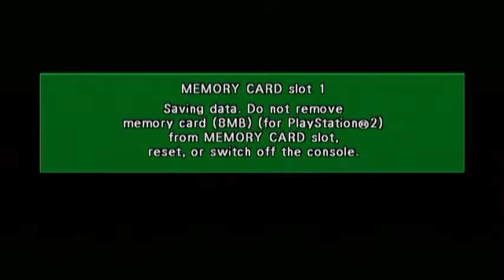Let's Play Dragon Ball Z: Budokai (Part 8) - The Prince's Reckoning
In the span of one video, we get to see the rise, fall, rise again, then utter destruction of Super Saiyan Vegeta. I didn't even plan that.

Also, say hello to Cell controlled by the Budokai 1 AI! ...we're off to a good start, and this is me using a character I'm competent with!